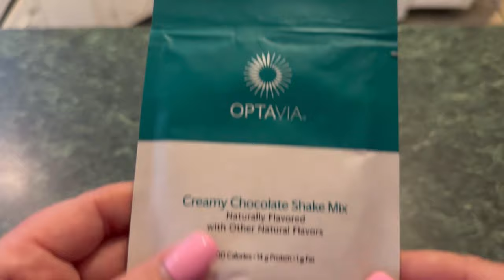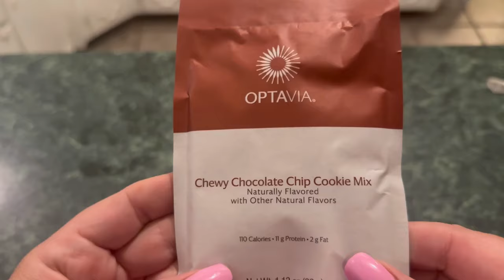VLOG // WHAT I EAT IN A DAY // OPTAVIA 5 AND 1 // ECLIPSE!!!! // CHICKEN CAESAR SALAD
Thank you for joining me on my Health journey series!
I started on Optavia 5 and 1, eventually got into a rut and went back to WW with my best friend.  I am a lifetime member of Weight Watchers and know its a good program when you follow it.  I had some limited success but I wasn't seeing the results I'd hoped for.   I know that OPTAVIA WORKS!!  So I am back on the 5 and 1, but also attending WW meetings for extra accountability and to support my friend!!
If you are looking for some weight loss motivation, looking to get back on track with your health, or just want to join a community of positive minds with similar goals, WELCOME! Follow along on my journey to optimal health and we can do it TOGETHER!

In today's video, I am sharing my ECLIPSE 2024 experience and my recipe for chicken caesar salad

I am an Independent OPTAVIA Coach

Please feel free to comment below or contact me directly at with any additional questions you have about the program and I will help in the best way I can to get YOU on track with your health.  Fill out my  FREE HEALTH ASSESSMENT Questionnaire at the link below so I can contact you directly!!

VLOG // WHAT I EAT IN A DAY // OPTAVIA 5 AND 1 // BEST CHICKEN LEAN AND GREEN + WALMART.COM HAUL

VLOG // WHAT I EAT IN A DAY // OPTAVIA 5 AND 1 // ALDI GROCERY HAUL + MEAL IDEAS!

VIRAL TIK TOK COTTAGE CHEESE PIZZA BOWL // LEAN AND GREEN // OPTAVIA 5 AND 1 // VACATION RECAP!!

optavia, optavia full day of eating, optavia weight loss, optavia getting started, optavia lean and green meals, optavia 5 and 1 plan, optavia what I eat in a day, fueling hacks optavia, optavia getting back on track, optavia before and after, 30 day weight loss challenge, optavia restart, optavia results one month, what I eat in a day to lose weight, 1 month weight loss challenge, diet, fueling hack, Optavia before and after, WW, weight watchers,  Eclipse, chicken caesar salad